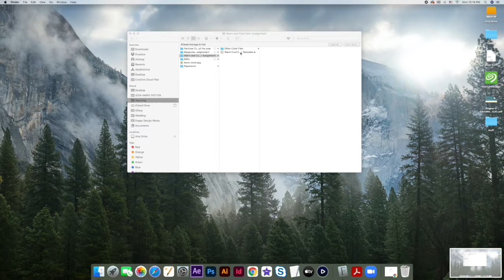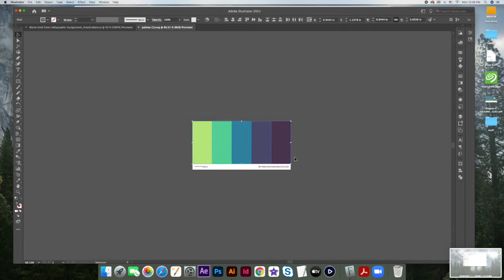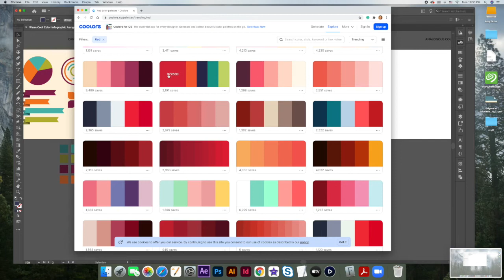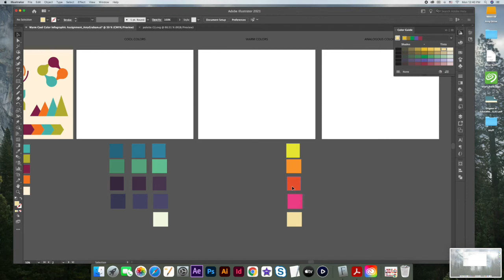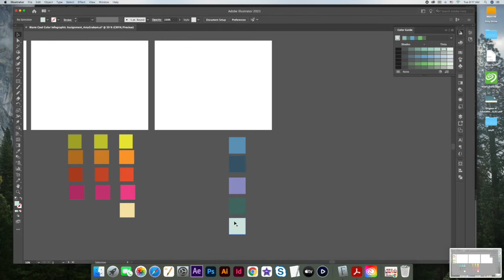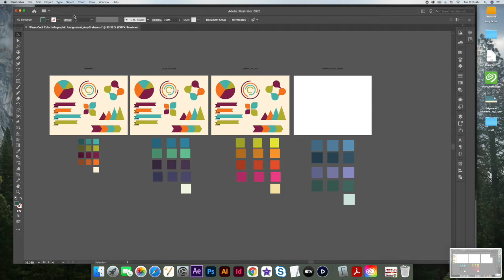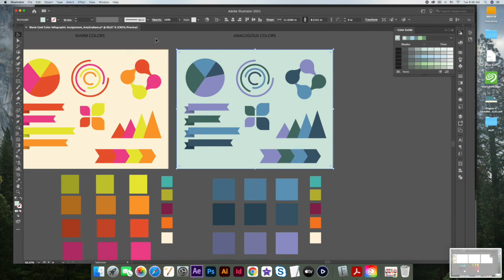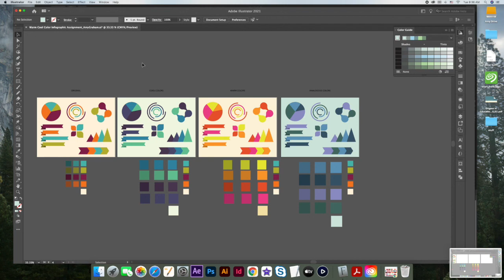Warm Cool Color Assignment How To | Principles of Design